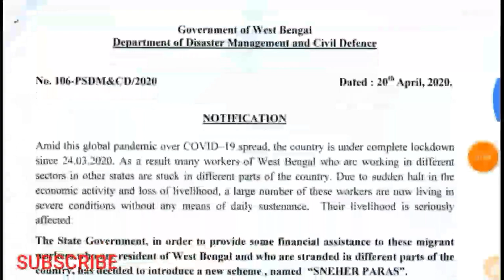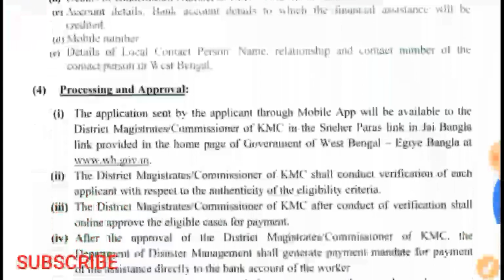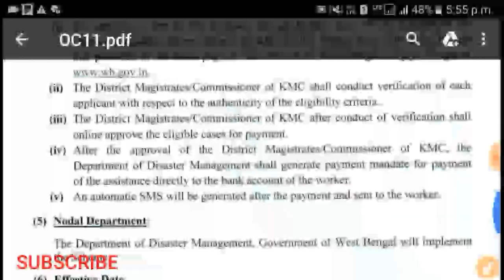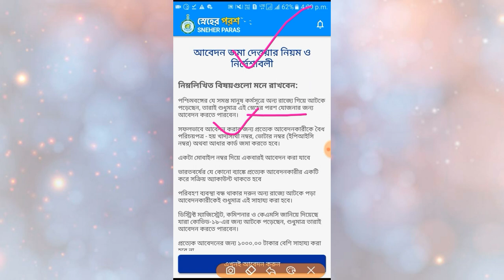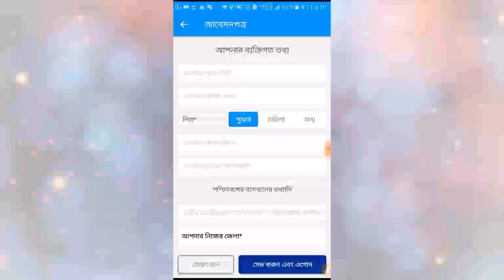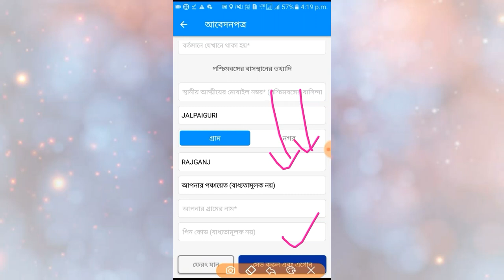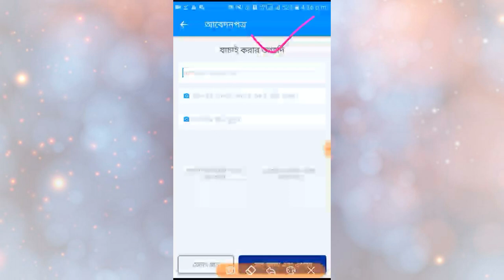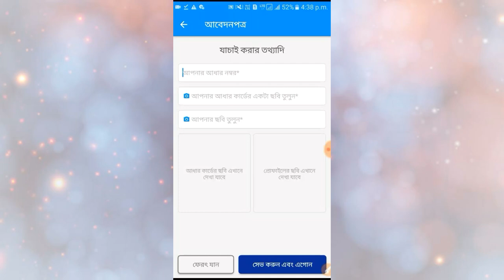WB Sneher Parash Prokolpo 2020।স্নেহের পরশ প্রকল্পে পাবেন 1000 টাকা।Sneher parash prokolpo apply।